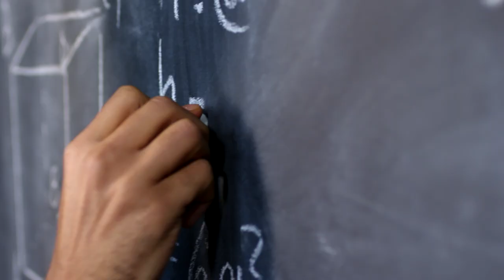15 DE MAYO DÍA DEL MAESTRO EN MÉXICO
Este miércoles 15 de mayo se conmemora el Día del Maestro en México, se trata de una fecha para reflexionar sobre la importancia de los profesores en el país, así como para realizar un homenaje a su labor; sin embargo, también se ha convertido en una fecha de lucha para que los docentes peleen por un salario justo, así como para obtener mejores condiciones; sin embargo pocos conocen el origen de la efeméride. ROGELIO MENDOZA.